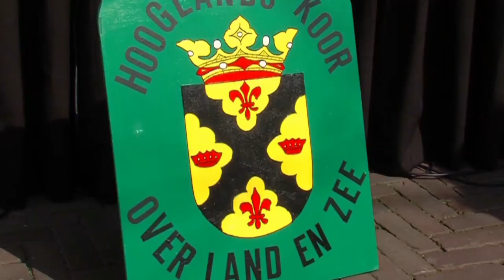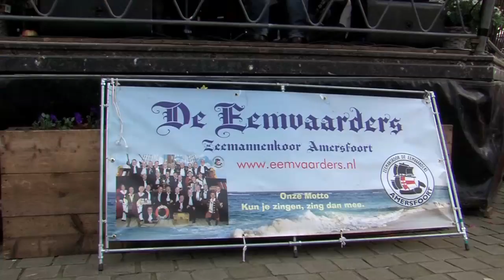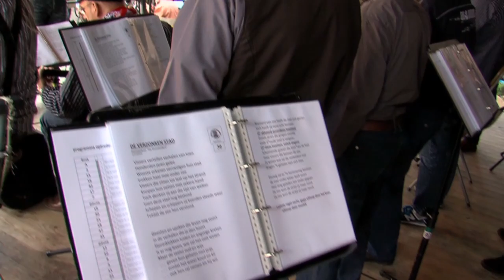Smartlappenfestival Amersfoort 2016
De korendag is een populair onderdeel van het smartllappenfestival. Op 8 podia in de historische binnenstad van Amersfoort treden 24 koren op, afkomstig uit het hele land, maar vooral uit de regio. Twee camerateams gaan met 5 verslaggevers de stemming peilen.